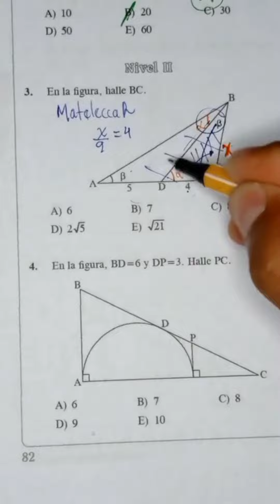Geomtría. examendeadmisión Matemáticas UNT Geometría perú ingresoalauniversidad